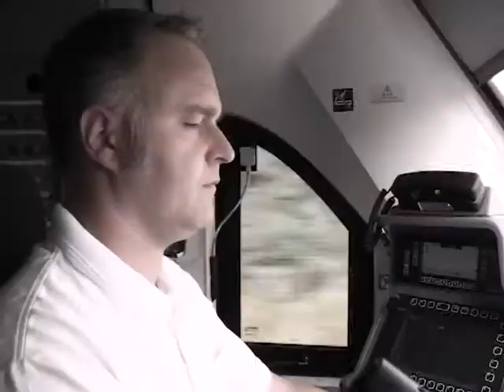VALLE CAMONICA PRIMA IDROGEN VALLEY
La Valle Camonica e il Sebino per primi in Italia sperimentano la filiera ad idrogeno: i 14 treni diesel della linea Brescia-Iseo-Edolo verranno sostituiti nei prossimi 36 mesi con treni ad idrogeno e poi toccherà ai pullman Fnm. Verranno realizzati grandi impianti di produzione, il primo a Iseo, per sviluppare sul territorio camuno e Sebino la prima filiera di idrogeno in Italia. Questa mattina Fnm e Trenord hanno presentato il progetto nel dettaglio.